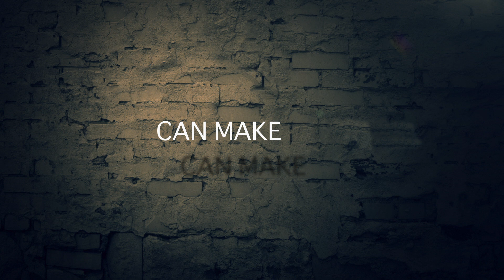Rescue! Brooklyn | Trailer | Charlie Spickler | Kenna Spickler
Trailer of Rescue! Brooklyn movie, directed by Charlie Spickler, features Kenna Spickler.

This is the story of Sean Casey and the Sean Casey Animal Rescue (SCAR) organization, a Brooklyn, New York-based shelter with an emphasis on caring for even the most unusual of nature's creatures.

WATCH NOW:
Amazon US
Amazon UK